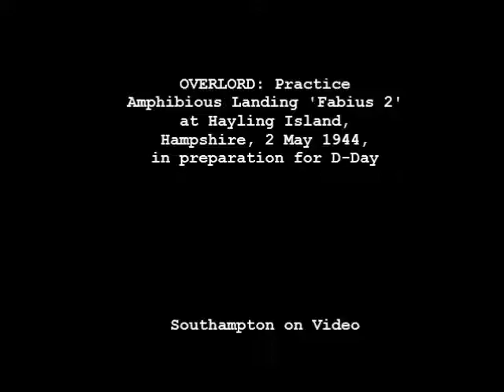ARCHIVE - Preparation for D-Day - Operation 'Fabius 2', Hayling Island, 2 May 1944